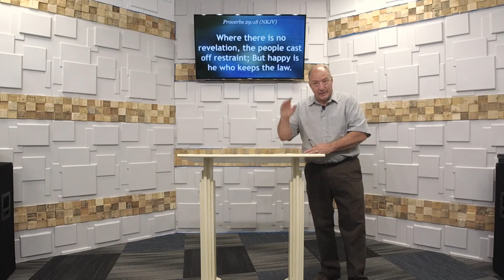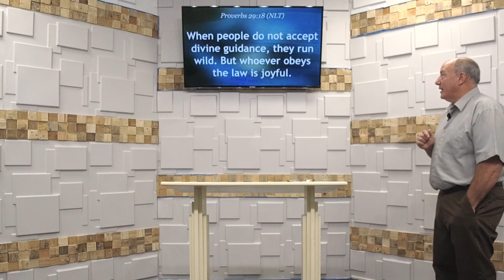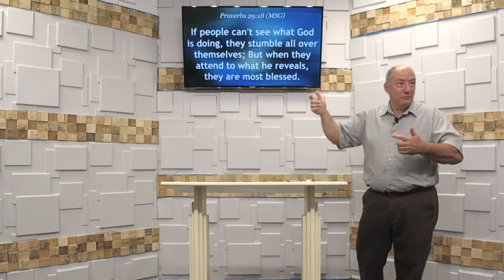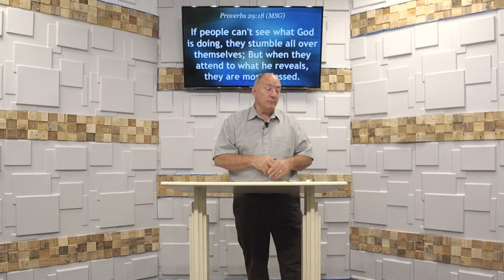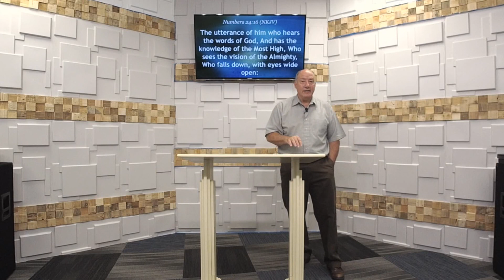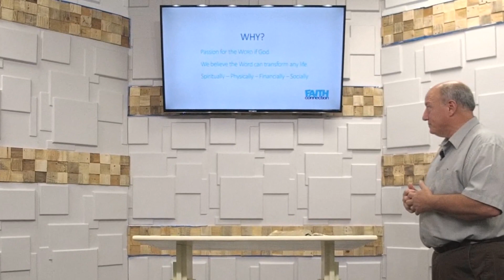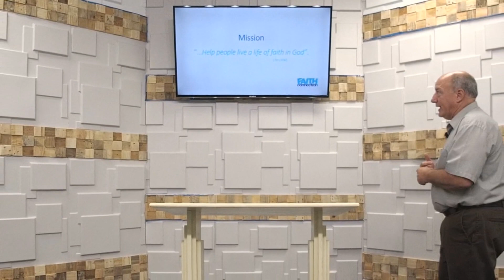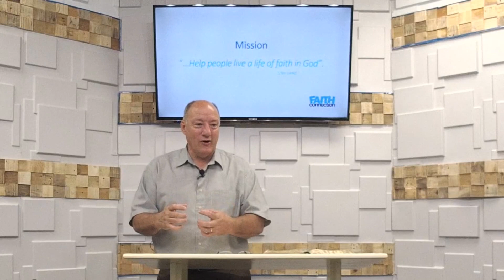Vision Revisited -- Part 1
Pastor Clint Goss
Daniel Mencer
Clearfield, Pennsylvania